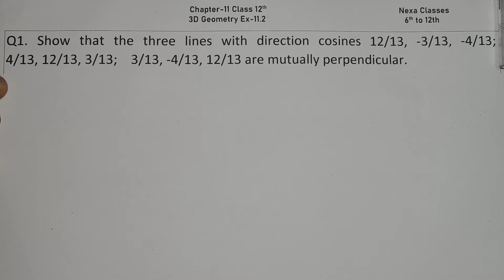Class 12 Ex 11.2 Q1 Math | 3D Geometry | Nexa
Class - 12 Ex - 11.2 Q1 Math's (Three Dimensional Geometry) NCERT CBSE
Introduction to 3D Geometry Class 12
Ex 11.2 Q1 Class 12 Math (Three Dimensional Geometry) | Q1 Ex 11.2 Class 12 Math | Class 12 Math's Ex 11.2 Q1
Ex-11.2 Q-1 Class 12 (Three Dimensional Geometry) NCERT Math
Class-12 Ex-11.2 Q-1 (3D Geometry) NCERT Math
Class 12th Ex-11.2 Q 1 (3D Geometry) Math's CBSE NCERT
Ex 11.2 Q1 Chapter 11  3D Geometry Class 12 Math's Ncert
Class 12th Ex-11.2 Q1 (3D Geometry) Math's CBSE NCERT
Class 12 Math's Ex 11.2 q1 Chapter 11 3D Geometry
Class 12 Math's Chapter 11 Exercise 11.2 (Q1) Class 12 3D Geometry
Chapter 11 Ex 11.2 q1 3D Geometry Class 12 (NCERT MATHS)
Class 12 Math's Chapter 11 (3D Geometry) Exercise 11.2 Q1

○class 12 ncert solution of math chapter11 Three Dimensional Geometry